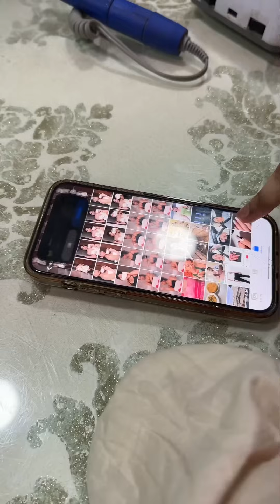Maine or miku ne karwaya unique nails extension